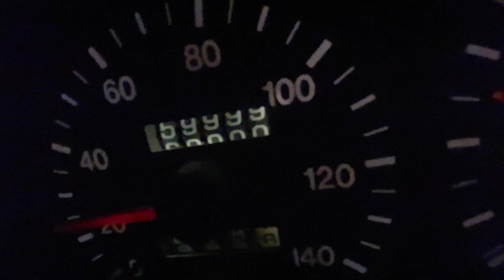カプチーノ 16万km？26万km？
中古で買ったときは4.2万km。半年ちょっとで6万Kmになりました。調子はいいけど傷だらけのボロで愛着が湧きます。